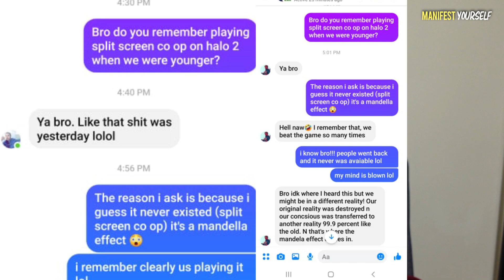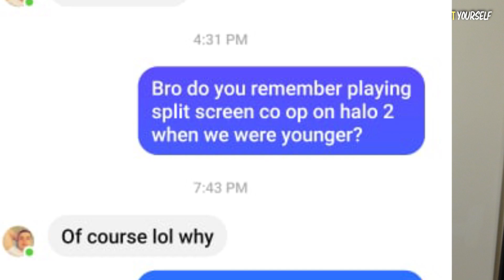Reacting To Crazy Mandela Effects | This Literally Blew My Mind